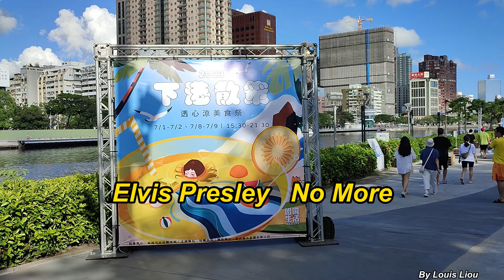Elvis Presley - No More(Lyrics)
2023下港散策透心涼美食季 主辦單位:哈囉生活Holo Life
攝於2023.7.2.
這首歌是1961年貓王電影藍色夏威夷的插曲, 此曲翻唱自西班牙民謠La Paloma白鴿.
"No More" is a version of "La Paloma" recorded by Elvis Presley 1961.